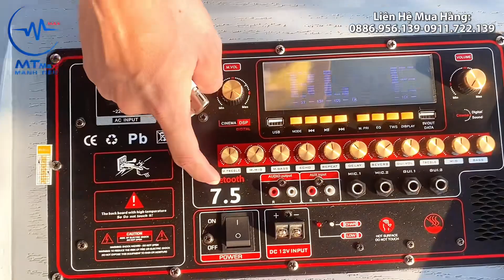Loa khủng T02 Pro màu đẹp âm thanh quá tuyệt vời